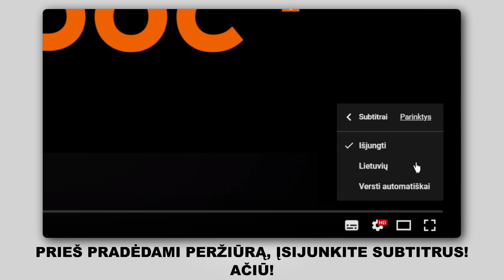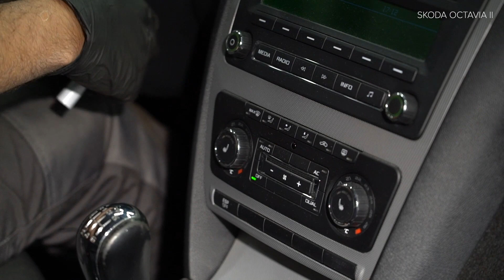Kaip pakeisti salono filtras OCTAVIA (1Z5) [AUTODOC PAMOKA]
Kaip pakeisti salono filtras SKODA OCTAVIA 2 (1Z5) 1.8 Universalas 2007–2013 [AUTODOC PAMOKA]

Salono filtras automobiliuose SKODA Superb II Hatchback (3T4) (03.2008–05.2015) / SKODA Superb II Estate (3T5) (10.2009–05.2015) / SKODA Yeti (5L) (05.2009–12.2017) / VW Caddy IV Van (SAA, SAH) (05.2015–...) / VW Caddy III Van (2KA, 2KH, 2CA, 2CH) (03.2004–05.2015) įprastai keičiami pagal identišką algoritmą. Tačiau gali būti tam tikri skirtumai, atsirandantys dėl transporto priemonės konstrukcijos ypatumų.

Visi vaizdo įrašai ir pdf pamokos apie SKODA OCTAVIA 2 dalių keitimą: atsisiųskite ir žiūrėkite su AUTODOC CLUB

0:00 — SKODA OCTAVIA 2 – salono filtrai: išsami keitimo pamoka
0:40 — Nuimkite apatinį daiktadėžės dangtelį.
0:57 — Išimkite salono filtrą.
1:02 — Įdėkite salono filtrą į montavimo vietą.
1:14 — Sumontuokite daiktadėžės apatinės panelės fiksatorius.